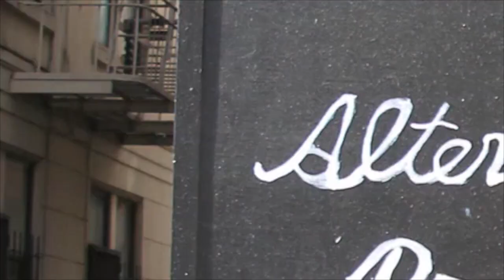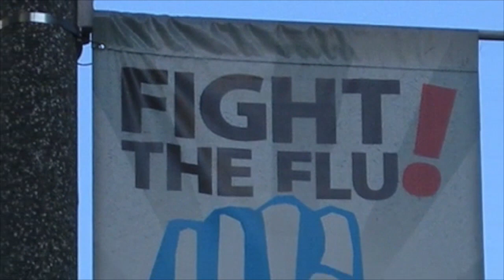3_41_Kovtash